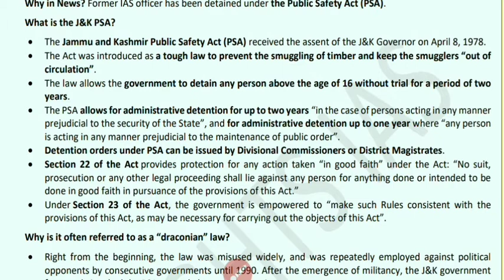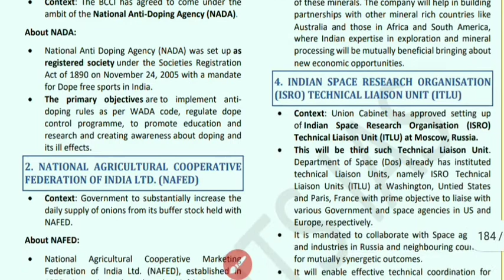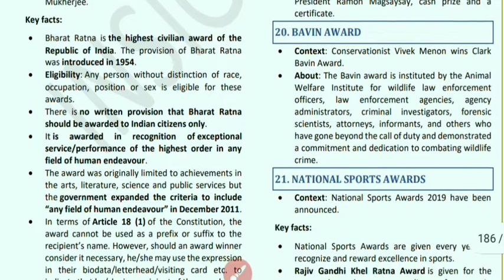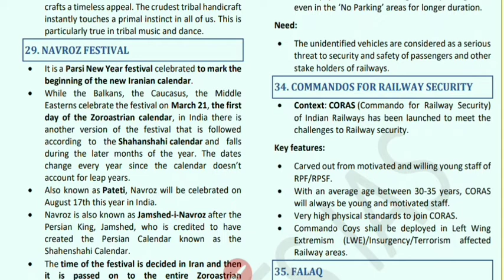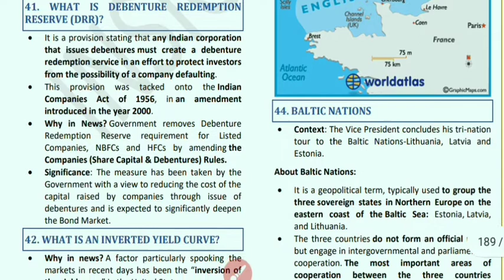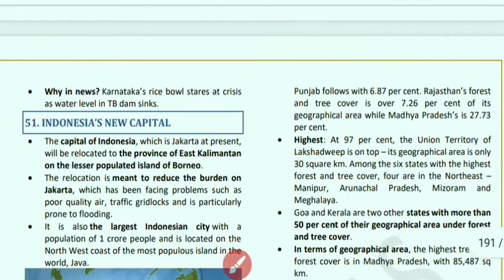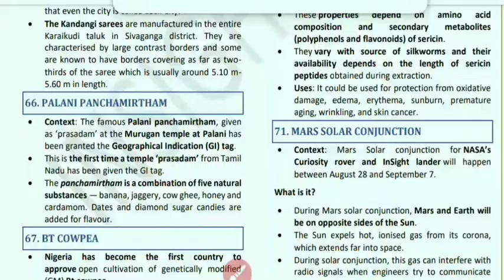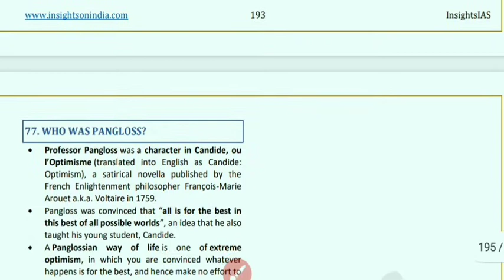INSIGHTS IAS AUGUSTCURRENT AFFAIRS COMPILATION PART 7